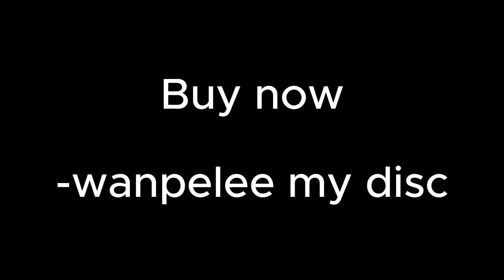DA HOOD AIM ASSIST LOCK 2024 ( PAID ) | LOCK SHOWCASE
PAID DM ME IN DISCORD

THIS IS A LEGIT CONFIG

DISC - wanpelee

(IGNORE)